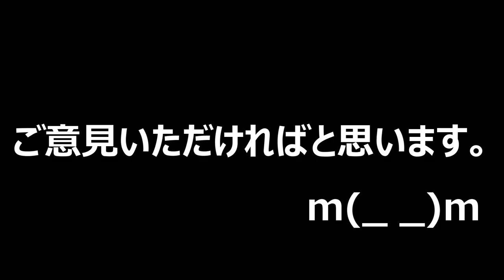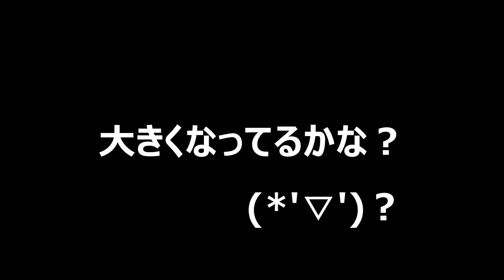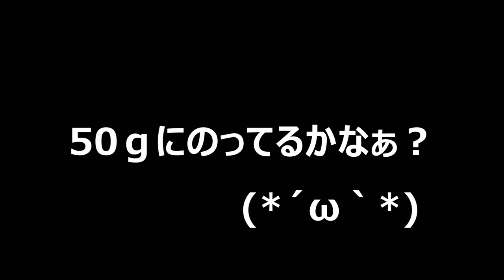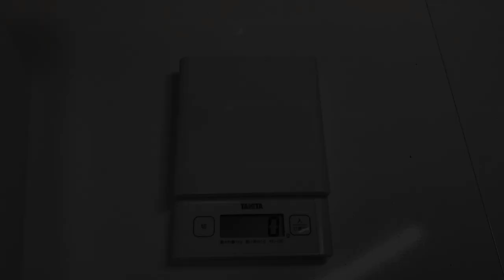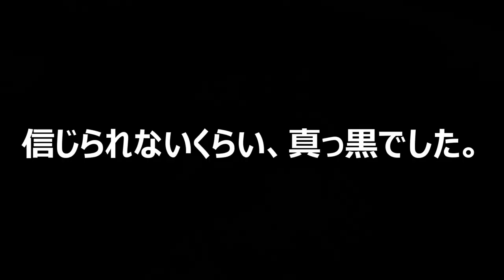【クワガタ＆カブトムシ 最低なブリーダーでごめん…ギラファノコギリクワガタ】（くろねこチャンネル）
さて、今回はギラファノコギリクワガタを菌糸飼育からマット飼育に変更しましたので、動画をアップしました。
さらに、今回はオス１匹が病死してしまい、原因を知りたいので、あえて隠さず、思い切って公開しました。
思い当たる原因を思いついた方は、ぜひコメントで教えてください。

【クワガタ＆カブトムシ　世界一かわいいカブトムシの産卵に挑む！】（くろねこチャンネル）

【クワガタ＆カブトムシ　昆虫グッズを大人買いしました！】（くろねこチャンネル）

【クワガタ＆カブトムシ　赤いナニカと白いナニカが・・・】（くろねこチャンネル）